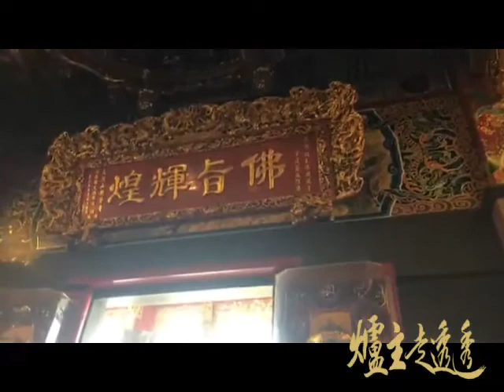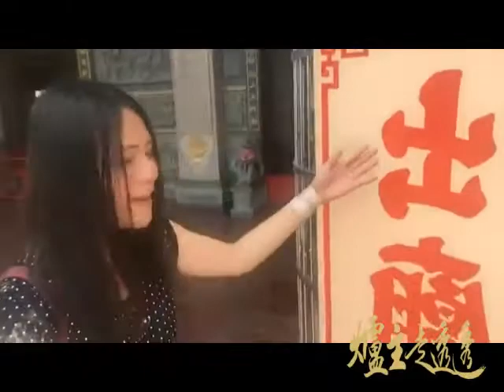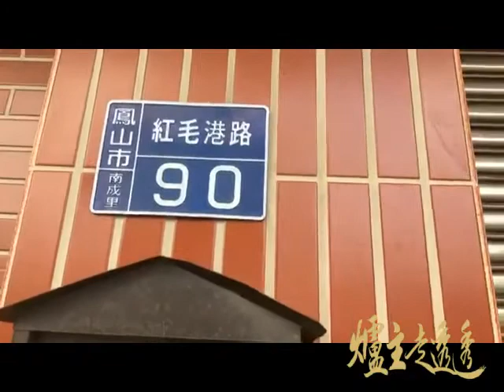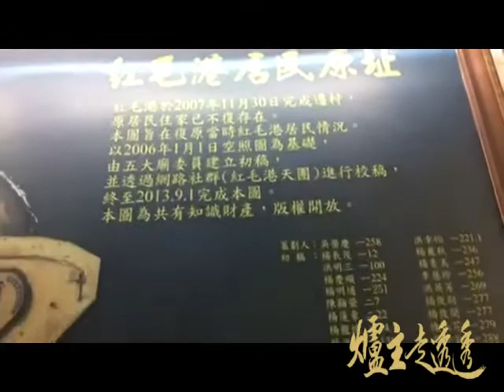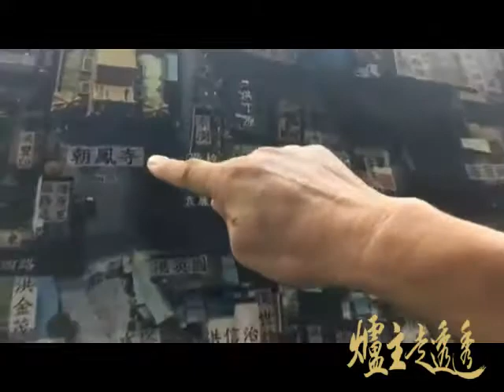爐主&百廟的對話#15--廟宇直播第15間-高雄紅毛港朝鳳寺～飽讀詩書的南海觀音佛祖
紅毛港朝鳳寺位於臺灣高雄市鳳山區，是主祀觀音佛祖的寺廟。原廟址在高雄小港區的紅毛港姓洪仔聚落，故又稱「姓洪仔廟」。過去朝鳳寺祭祀圏廣大，五營範圍涵蓋了濟天宮與朝天宮，紅毛港諸廟遷址重建時，朝鳳寺也是最早落成的廟宇。此外原本的紅毛港福德祠在遷村後，與朝鳳寺合併。

朝鳳寺的起源，據說是當初漁民在海上打撈到一尊觀音像，遂帶回聚落供奉，之後因相當靈驗，遂建廟供奉，而除了洪姓居民之外，早期信徒也有蘇姓與張姓居民，後來蘇姓信徒擲筊另建他廟，是為蘇、張兩姓共同祭祀的朝天宮。

朝鳳寺在民國96年（2007年）10月27日舉行遷廟大典，儀式中有一需要20人左右才能舞動的大型龍陣，其特別之處是龍身用漁網做成，各節用魚簍當骨架，展現紅毛港原本的漁村特色。

朝鳳寺每四年會擴大慶祝神誕，前往高雄大崗山超峰寺、大社三奶壇碧雲宮、左營城隍廟、臺南北門南鯤鯓代天府、雲林北港朝天宮等廟進香或會香。

爐主簡介：
2017年5月當上台南市北區陰陽公廟辜婦媽爐主，發願走訪廟宇直播100間，2017/7/26-2018/3/31歷經八個月完成此願！
2018年4月當上臺南北區中樓興天宮天上聖母爐主
2018年5月連任台南市北區陰陽公廟辜婦媽爐主